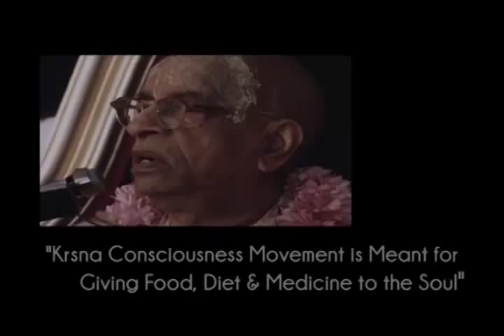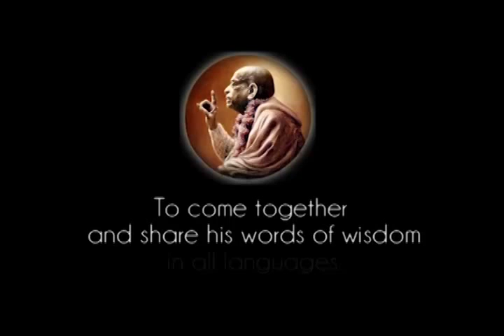Krsna Consciousness Movement is Meant for Giving Food, Diet & Medicine to the Soul - Prabhupada 0334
Description Modified on
09-jan-2018